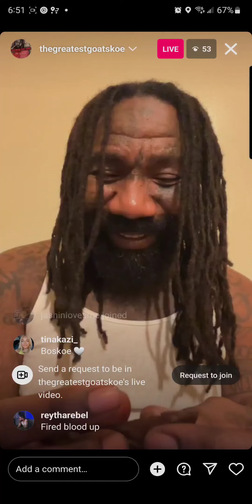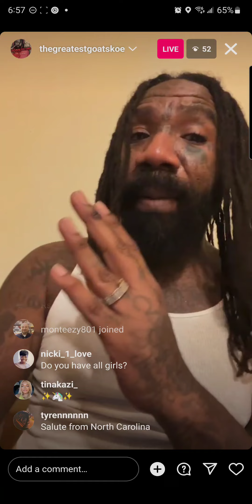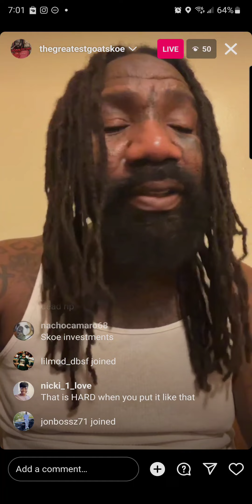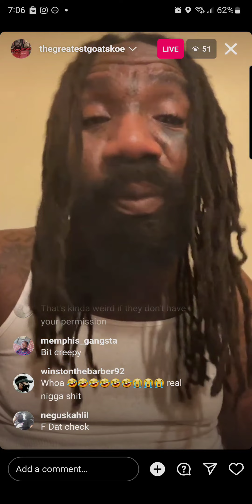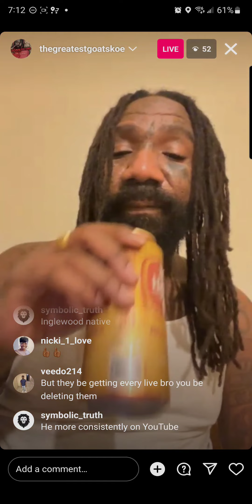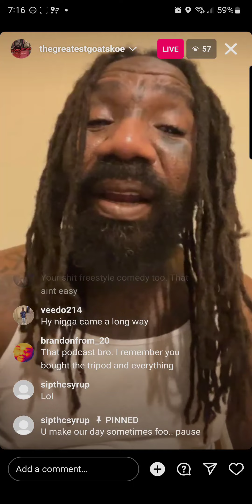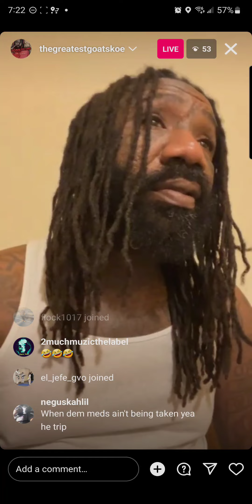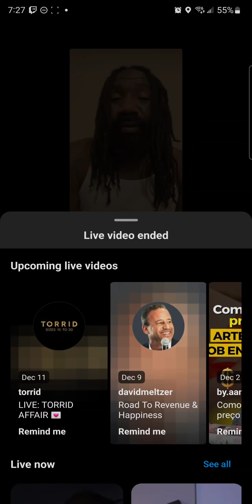Boskoe100 going Live 12/1/22